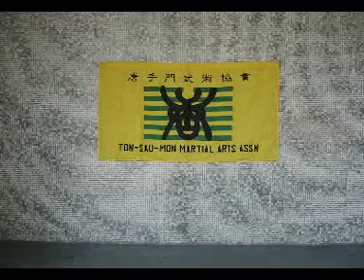唐手門武術(13)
另類武術文化.

唐手門武術交流.

99年9月黃寳鋒師傅,及楊玉貞師傅隨香港少林聯盟總會張國華師傅参與第六屆鄭州武術大賽,兩人獲優秀獎.